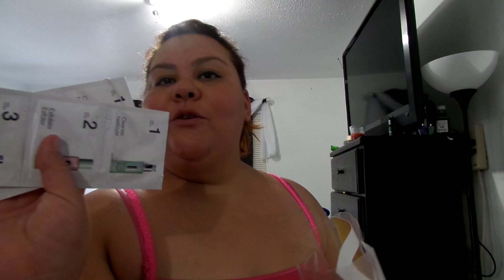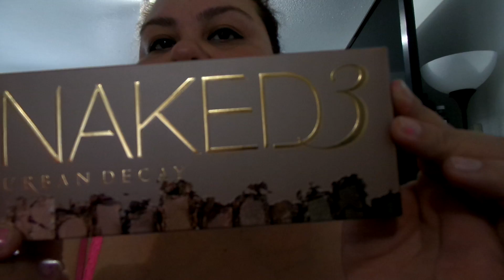compras febrero y regalos de san valentin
mis redes socilaes